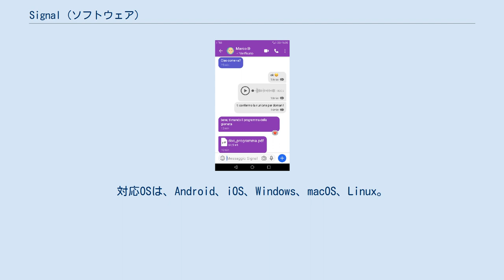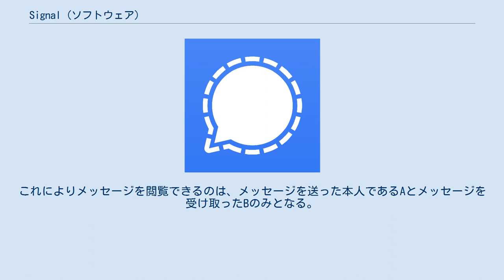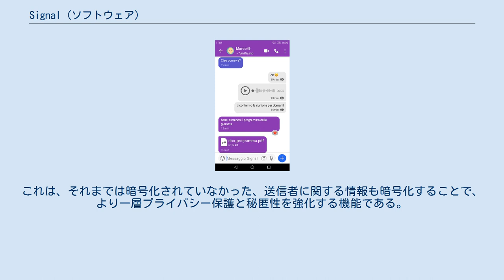Signal (ソフトウェア)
Signal（シグナル）は、Signal Foundationが開発しているオープンソースのメッセンジャーソフトウェアである。
すべての通信内容がエンドツーエンドで暗号化されるため非常に高いセキュリティレベルが確保される。
対応OSは、Android、iOS、Windows、macOS、Linux。
主な機能は、テキストチャット、ファイル添付、音声通話、ビデオ通話など。
2020年3月時点で、SignalのAndroid版は1000万回以上ダウンロードされている。
 Android、iOSなどのスマートフォン向けアプリケーションに電話番号を登録して利用する。
Signal利用者同士の通信内容は、自動的にエンドツーエンド暗号化される。
デスクトップ版ソフトウェアは、スマホアプリでQRコードを読み取ることで、利用可能になる。
 Signalは、電子フロンティア財団が定める「最もセキュアなメッセンジャーリスト」で、7つの調査項目の全てをクリアしている。
また、アメリカ合衆国上院議員の公式な連絡ツールとして認められている。
その他、インターネット監視プログラム「PRISM」を内部告発した、内部告発者のエドワード・スノーデンも、秘匿性の高さを評価した。
 また、Signalで採用されているエンドツーエンド暗号化は、運営者や管理者、途中で経由するすべてのサーバ所有者のいずれも、会話内容を盗聴することは出来ない仕組みになっている。
 例えば、AがBに「こんにちは」というメッセージを送る場合、メッセージはAの端末上で暗号化され、その後インターネット上のサーバを経由してBに届き、Bの端末上で復号される。
これによりメッセージを閲覧できるのは、メッセージを送った本人であるAとメッセージを受け取ったBのみとなる。
従って、万が一攻撃者により、インターネット上で送信中の暗号化されたメッセージが何らかの方法で盗まれても、理論上攻撃者はこの暗号化されたメッセージを復号することはできないため、安全性が保たれる。
 SignalプロトコルはSignalの暗号化に使われているプロトコルである。
Signalプロトコルはオープンソースである為、様々な企業のサービスが自社のサービスの安全性向上のために、Signalプロトコルを導入している。
 以下、Signalプロトコルを導入したサービス。
 他のメッセンジャーと同様に一対一およびグループでのテキストメッセージの送受信が行える。
写真や動画、その他ファイルの送受信も可能。
 自分自身にメッセージを送信する機能。
自己の他の端末にテキストメッセージやファイルを送信することができる。
 通信の安全を確保するため、5秒から1週間の範囲で自動的にメッセージを削除する機能。
 一対一およびグループで音声通話およびビデオ通話を行う機能。
グループ通話は2020年12月に追加され、当初最大通話人数は5人だったが、2021年1月に8人になった。
 Signalは2018年、実験的機能として「送信者の秘匿化(Sealed sender)」を導入した。
これは、それまでは暗号化されていなかった、送信者に関する情報も暗号化することで、より一層プライバシー保護と秘匿性を強化する機能である。